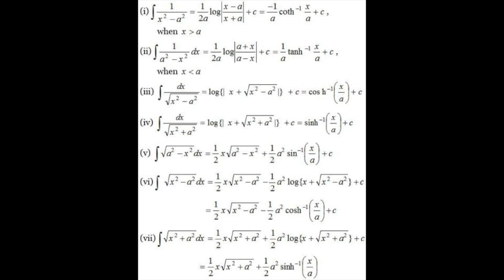Anish Dhanrajani-Enigma (What Could've Been Remix)